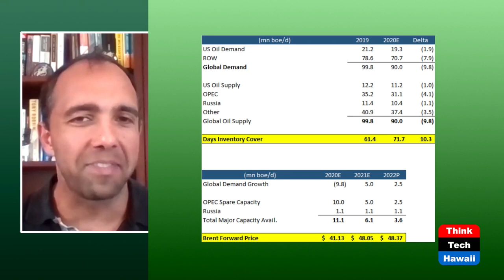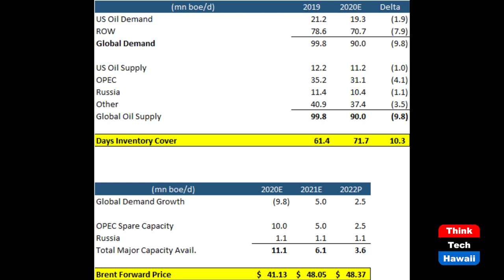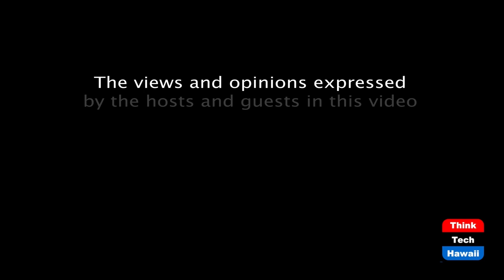How the end of Covid will affect Energy (Energy 808: The Cutting Edge)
What are the bright spots and what are the challenges.  The host for this episode is Jay Fidell.  The guest for this episode is Hassan Ahmad.

Hassan Ahmad, an energy consultant will help us understand how the new Biden administration and hopefully the end of covid (whenever that is) will affect energy sources, markets and investment.  Who will the winners be, and who will be the losers.